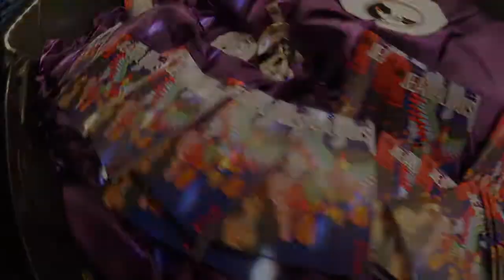Nuits sonores 2017 : 15 ans !​ - OFF // 24-28.05.2017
Lyon

N’hésitez pas à relancer la vidéo en HD!

— TrackIDs Retrouvés —

--Day 1--

20:05 - Vidéo d'introduction // La Sucrière // The Black Madonna // TrackID: Cajmere feat Dajae - I Need U (Green Velvet Mix)

21:05 // Le Sucre // TrackID: NotFound

22:40 // Open Air Déstructuré - Ninkasi // César & Jason // TrackID: NotFound

23:42 // Open Air Déstructuré - Ninkasi // Xamek // TrackID: NotFound

--Day 2--

17:06 // Extra! OysterSonore2017 Birthday Party // TrackID: Cajmere ft. Brighter Days (Underground Goodies Mix)

19:25 // Extra! Oyster Sonore Birthday Party // Manoo // TrackID: NoFound

19:37 // Extra! Oyster Sonore Birthday Party // NoSound

03:13 // F&K // TrackID: NotFound

--Day 3 --

13:54 // Extra! Danser Danser comme Drake // Adlanito // TrackID: Ray J feat Lil Kim - Wait a minute

17:49 // Extra! Fripparty - Transbo Outdoor // TrackID: DJ Boneyard - That's Right - House Crime

20:00 // Extra! Fripparty - Transbo Outdoor // TrackID: NotFound

21:40 // Extra! Fripparty - Transbo Outdoor // Jean Louis // TrackID: NoSound

01:59 // House Party // TrackID: NotFound